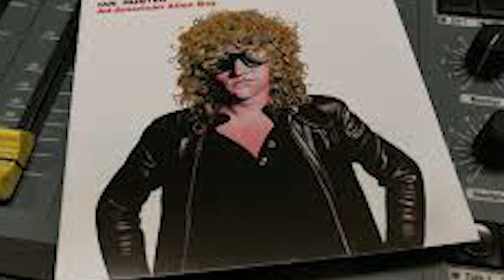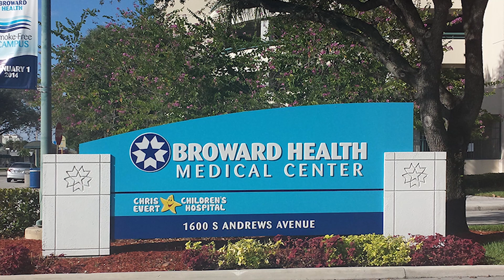The Life and Tragic Ending of Jaco Pastorius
Jaco Pastorius worked with Pat Metheny and Joni Mitchell and recorded albums as a solo artist and band leader. His bass playing employed funk, lyrical solos, bass chords, and innovative harmonics. As of 2017, he is the only electric bassist of seven bassists inducted into the DownBeat Jazz Hall of Fame and has been lauded as one of the best electric bassists of all time.